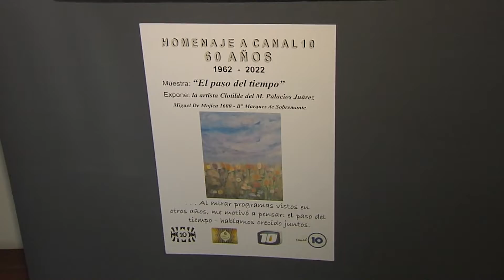Muestra de arte en los SRT